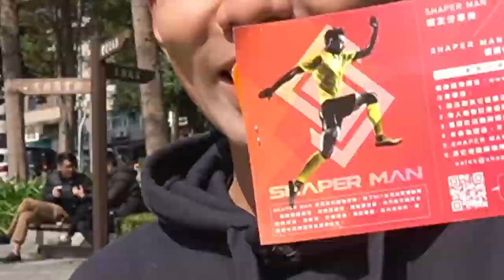教你在便利商店隨手可得的恢復小撇步 Ft.Shaper Man.Blackroll『恢復放鬆按摩』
器材：
Sony A6400
DJI MAVIC PRO
GOPRO HERO8
IPHONE X

ARTLIST免費兩個月優惠連結